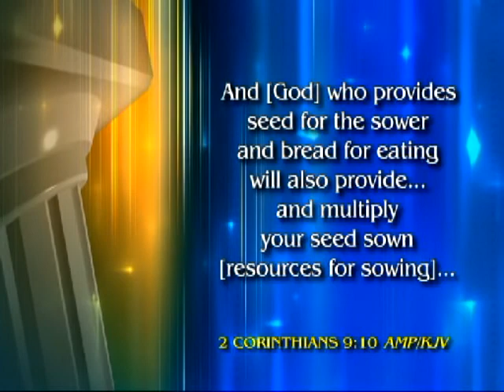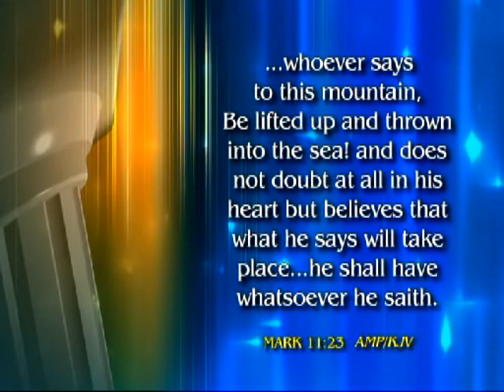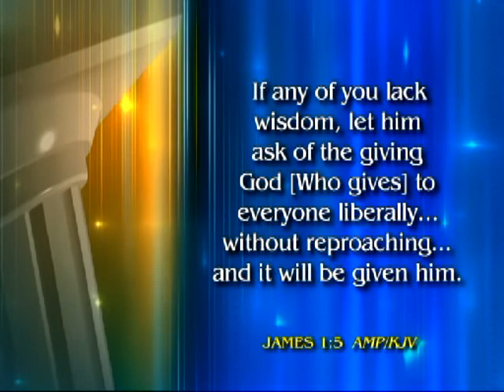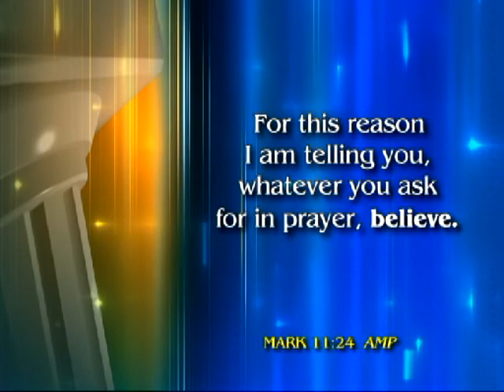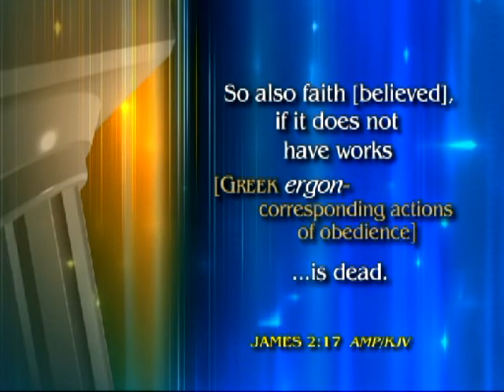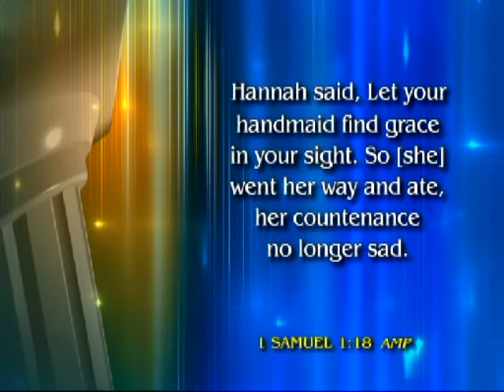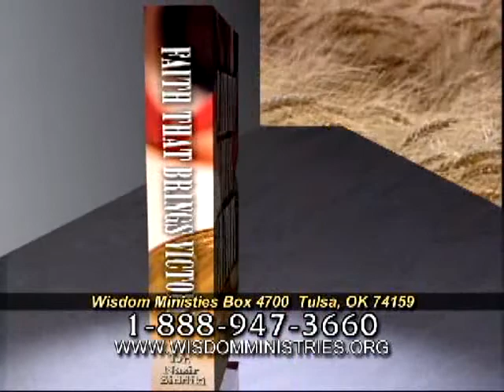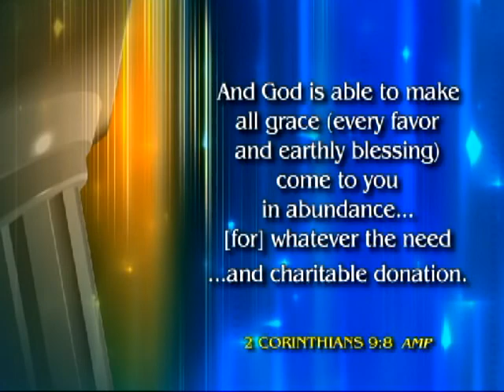Winning With Wisdom - How to Reap Your Harvest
An episode of Winning With Wisdom - How to Reap Your Harvest prg038
Follow on Twitter @DrSiddiki